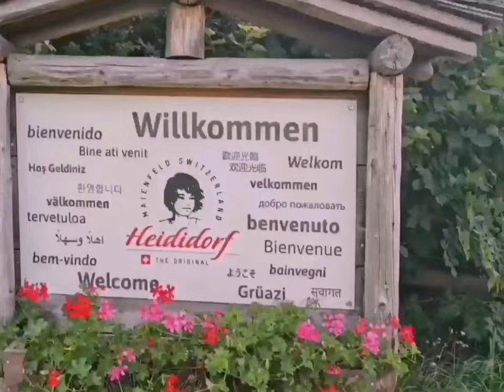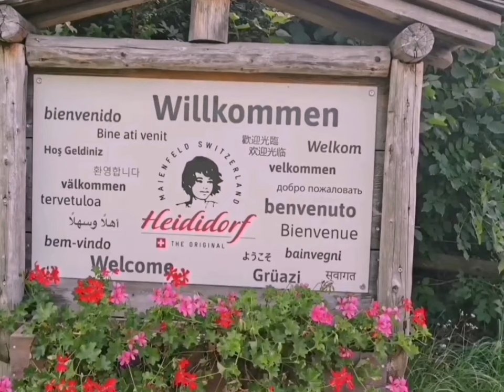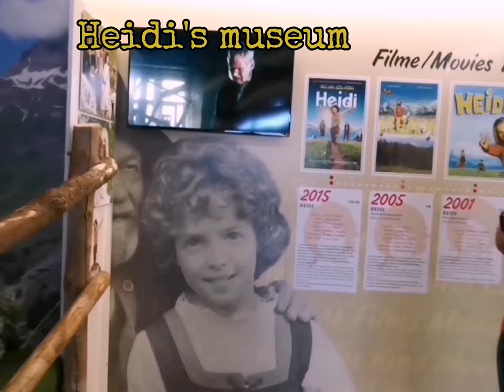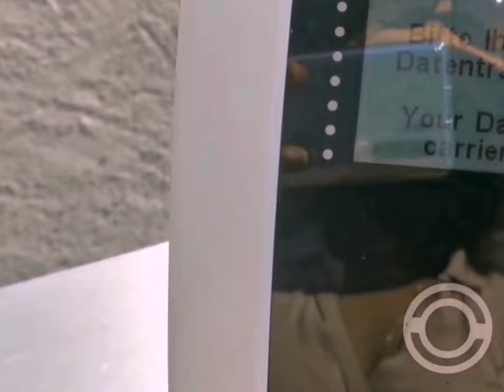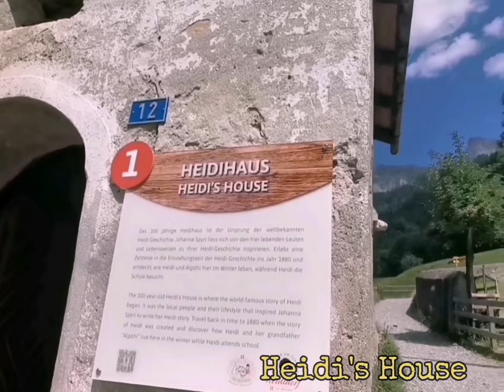Heididorf or Heidiland the original Heidi's village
Heididorf or heidiland is the authentic vilage of Heidi the famous novel of 5 yr old orphan girl living with her grandfather. in the middle of an impressive mountain swiss alps in maienfeld.  in here you will experience a back in time how Heidi lived in 19th century.